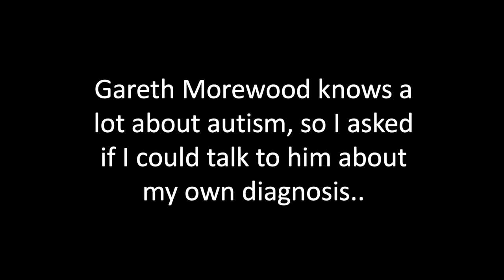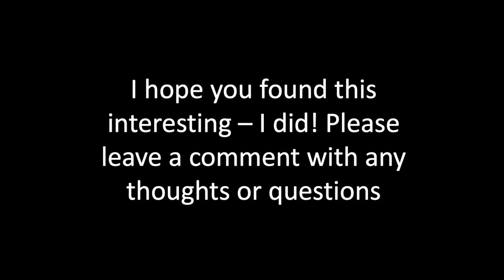Autism, Anorexia & Me - Gareth Morewood interviews Pooky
I recently found myself in the enviable position of spending time with Gareth Morewood, my go to source of advice for all things SEND as we were both speaking at the same event in Dubai.  We made a couple of videos together including this one, where Gareth turned the tables and interviewed me about my autism diagnosis, how I feel about it and how the diagnosis changed my treatment for anorexia nervosa.

I hope you find the conversation interesting!  and he tweets @gdmorewood